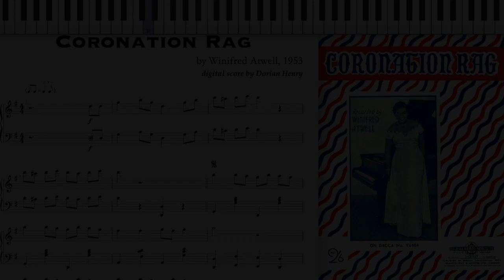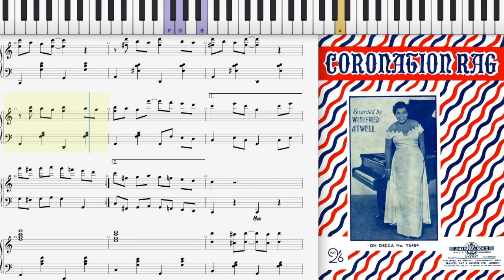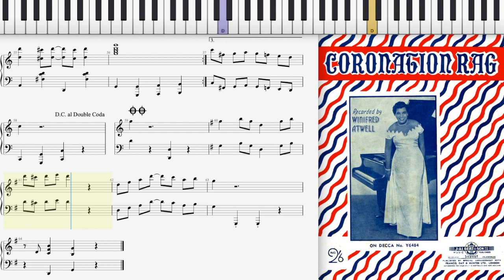Coronation Rag by Winifred Atwell (Dorian Henry, piano rendition)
Dorian Henry, piano rendition. Tribute to Queen Elizabeth II : "Coronation Rag" by Winifred Atwell